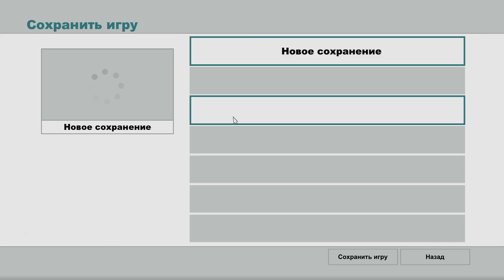Dread. стрим 23.12.2015. South Park: The Stick of Truth